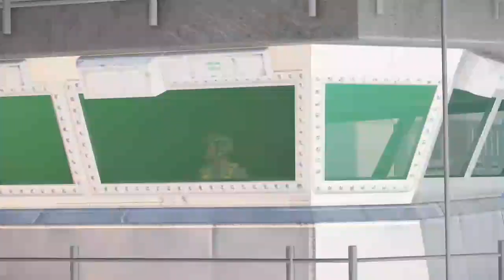Today's news! Russia's largest aircraft carrier carrying 250 Jets was sunk by NATO fighter jets